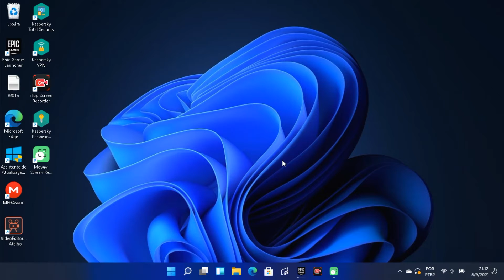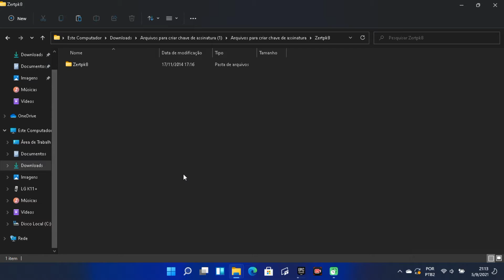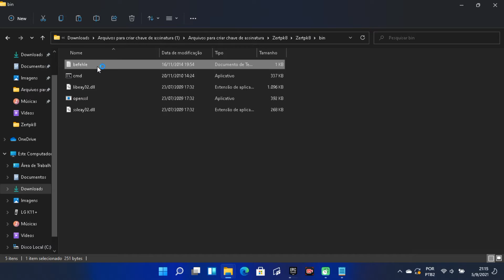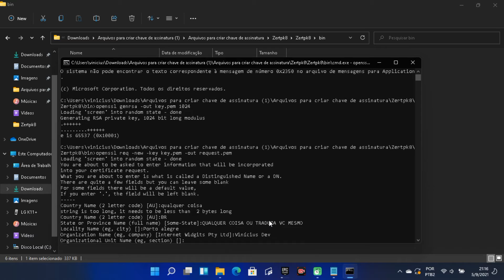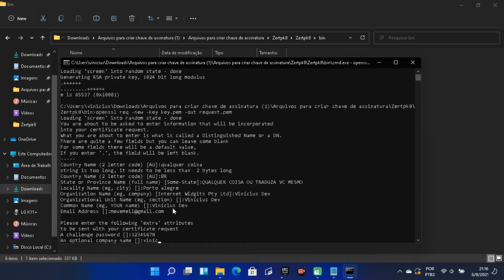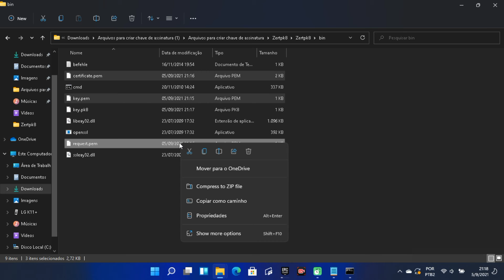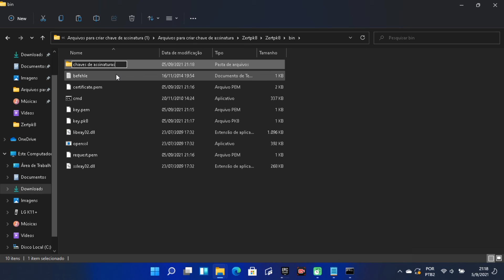como proteger seu Firebase ao máximo parte 1- criando assinaturas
Programas Usados para PC

Windows usado no vídeo: Windows 11 Insider Preview

Pasta para Download (Créditos:Sandro, dono do canal ENV TUTORIAIS)

20 likes = parte 2